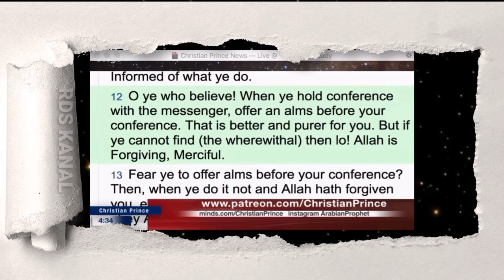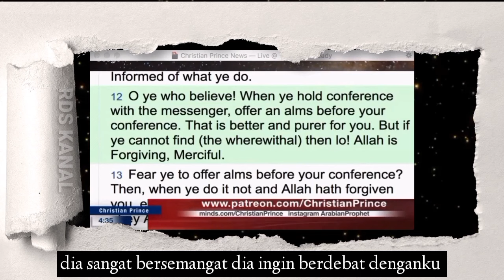Christian prince || Menyerah Sebelum Debat